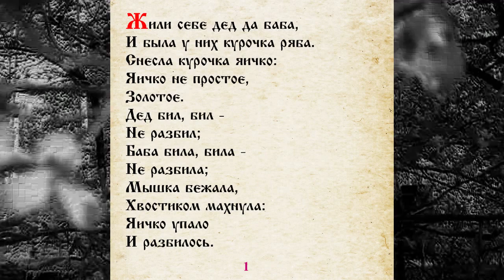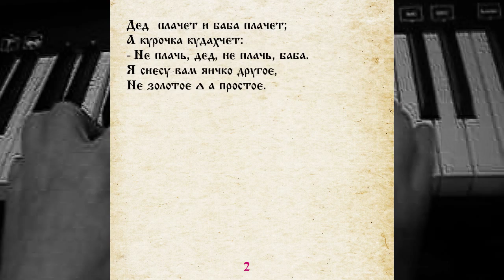СКАЗКА 001 ЗОЛОТОЕ ЯИЧКО